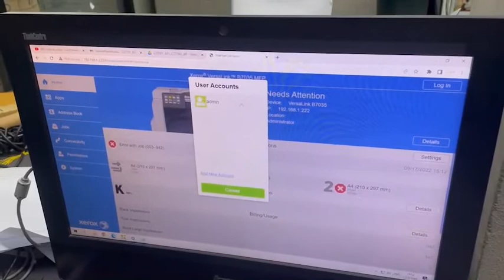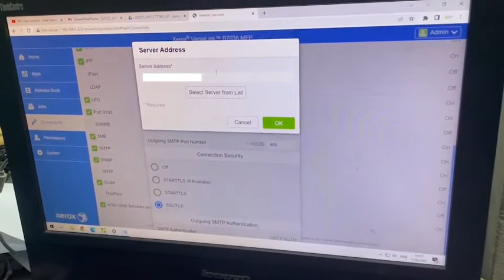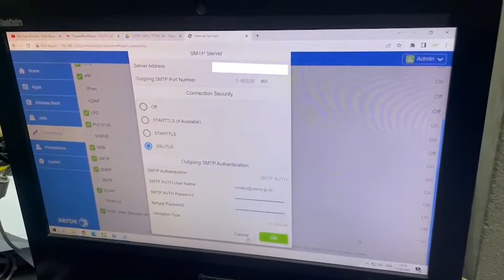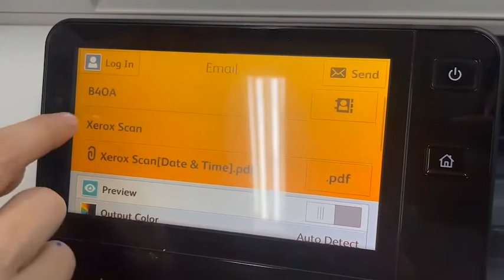Scan to email XEROX VESALINK B7025/7030/7035 By B Four OA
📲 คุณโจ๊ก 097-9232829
📲 คุณเนสท์ 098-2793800
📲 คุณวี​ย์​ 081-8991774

สอบถามข้อมูลและอัพเดทข่าวสารผ่านช่องทาง